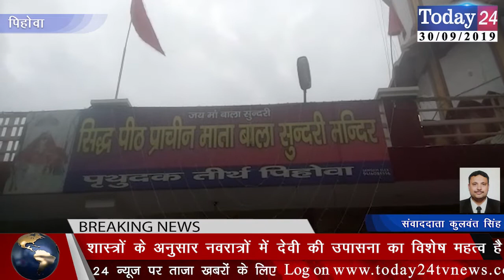वामन पुराण: भगवान शंकर के साथ ही माता बाला सुन्दरी पिहोवा में आई | Today24